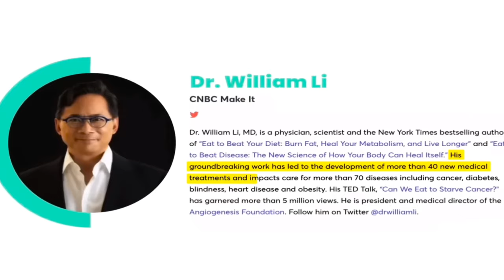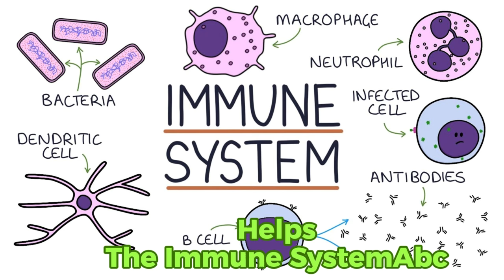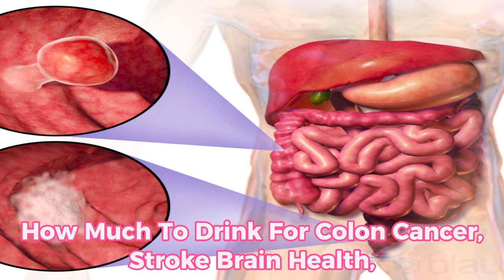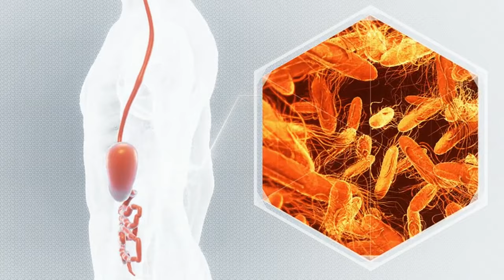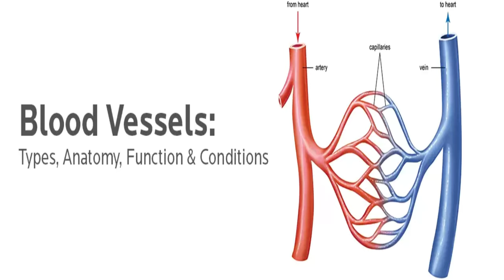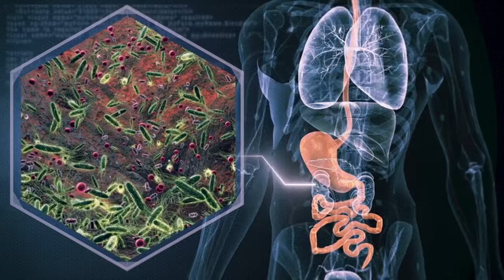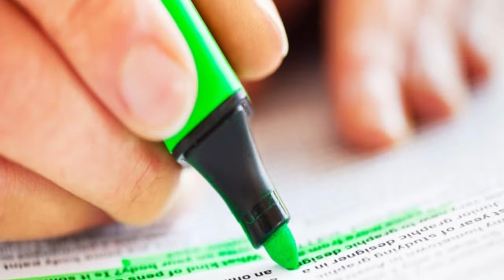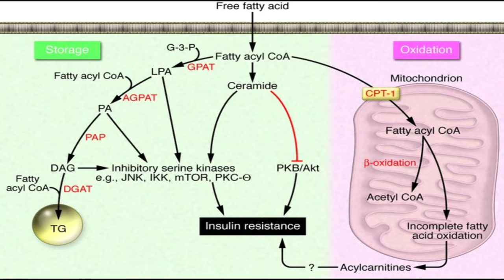6 Must-Drink ☕️ Teas, Dr. Li's SHOCKING Discovery!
Upgrade your Tea choices for maximum wellness, this video is a must-watch. Renowned physician and researcher Dr. William Li reveals his top six tea recommendations, backed by cutting-edge science on their disease-fighting potential.

Who is Dr. William Li?
An internationally recognized authority on nutrition and disease prevention, Dr. William Li brings an unparalleled depth of expertise to this illuminating discussion. As a medical doctor with degrees from Harvard, Yale, and the University of Pennsylvania, he's spent decades studying the intricate biochemical interactions between the foods and beverages we consume and the development of chronic illnesses.

Currently the President and Medical Director of the Angiogenesis Foundation, a nonprofit improving disease prevention education, Dr. Li continues pushing boundaries to uncover nature's powerful medicines hidden within common foods and drinks.

His groundbreaking book "Eat to Beat Disease" has educated millions on using dietary strategies to combat cancer, diabetes, Alzheimer's, cardiovascular issues, and other major health threats. Drawing from this wealth of knowledge, Dr. Li now turns his attention to the immense healing capacity of tea.

The Potent Disease-Fighting Compounds in Tea
While the quest for the next blockbuster pharmaceutical drug continues, Dr. Li reveals how ancient remedies like tea already contain a treasure trove of bioactive compounds that can prevent, treat, and potentially reverse many of our most devastating modern illnesses.

Packed with antioxidants called polyphenols and other beneficial plant nutrients, certain teas have demonstrated remarkable effects like:

- Reducing inflammation
- Inhibiting cancer growth and spread
- Promoting healthy blood sugar regulation
- Supporting brain health and preventing cognitive decline
- Providing antimicrobial, antiviral, and immune-boosting properties
- Lowering heart disease risk

However, not all teas are created equal in their healing potential. With his nuanced scientific lens, Dr. Li will evaluate various tea types, production methods, and consumption habits to determine the six must-drink tea varieties for disease prevention and longevity.

The 6 Must-Drink Teas Revealed
In this information-rich video, Dr. Li methodically breaks down the evidence on the top teas that should be part of any optimal anti-disease diet and lifestyle regimen. Prepare to learn:

- The specific bioactive compounds in each tea that yield therapeutic benefits
- Ideal brewing temperatures and steeping times to maximize nutrient extraction
- Potential synergistic effects of blending and combining different teas
- Advantageous traditional preparation methods from around the world
- Proper consumption guidance for reducing disease risk factors
- Tips for selecting the highest quality tea varieties

Whether you're already a tea connoisseur or simply looking to enhance your health through diet, Dr. Li's research-backed wisdom will transform how you view and utilize this ancient, revitalizing beverage.

By incorporating his top tea recommendations into your routine, you'll be taking a proactive stance against chronic illnesses and unlocking your body's innate ability to achieve its highest levels of wellness.

TIMESTAMPS
00:00 Benefits of tea
05:59  There is a skinny person hiding
07:44  Earl Grey
09:39  Green tea
11:41  Oolong Tea
13:25  When it comes to the spectrum of teas
15:40  Chamomile Tea
17:57  Join the Club